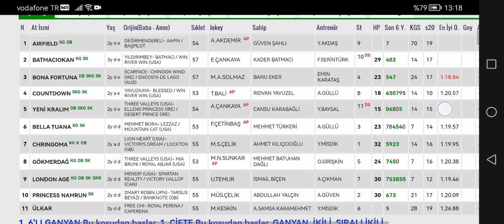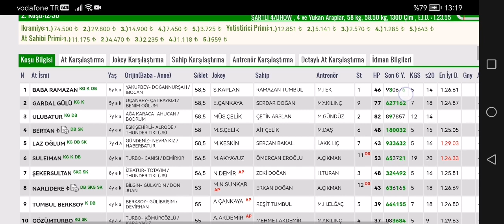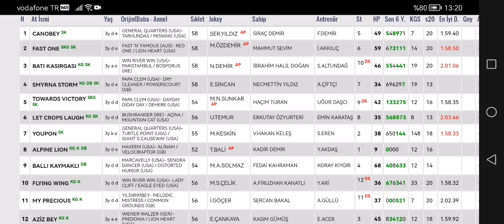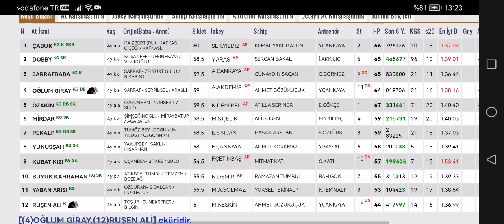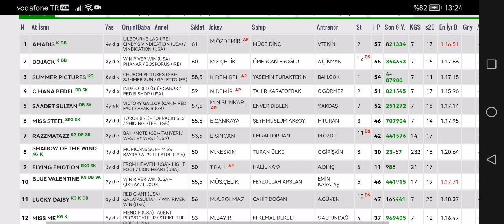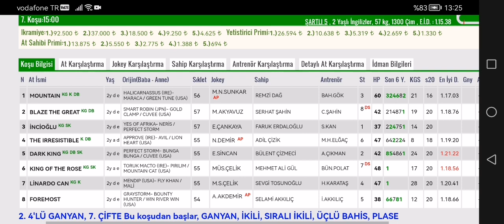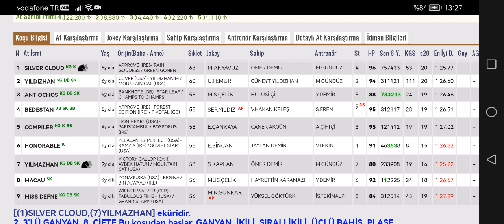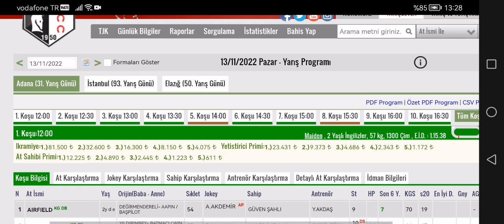13 Kasım 2022 Pazar Adana At yarışı tahminleri Adana altılı ganyan tahminleri ve yarış programı